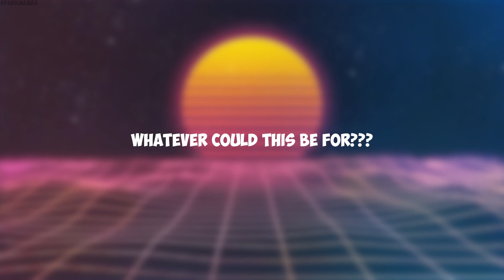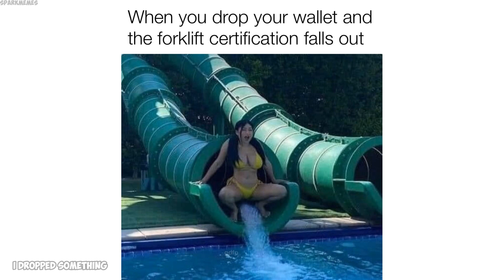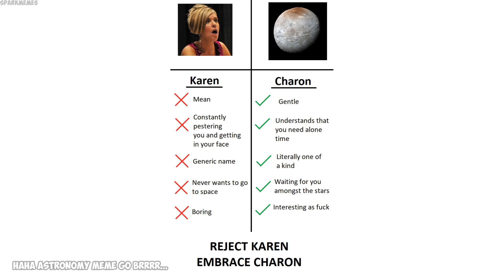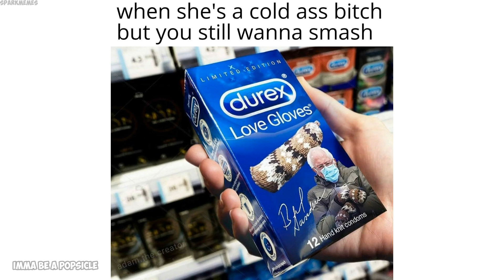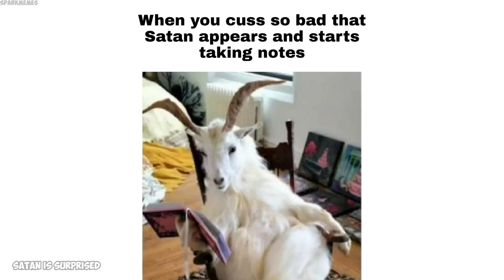Epicly dank memes v377